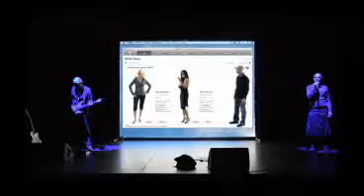NARCISSE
Physiquement, il ressemble à un ovni. Et, artistiquement, il en est un. Champion de France de slam en 2013, Narcisse joue avec les mots comme peu d’auteurs francophones sur la planète, à l’endroit, à l’envers, avec intelligence, émotion ou humour. Et cette jonglerie verbale serait déjà extra-terrestre si elle ne s’accompagnait pas d’une scénographie lunaire, avec une utilisation de la vidéo qui nous embarque très loin. Même hors de scène, en apesanteur. Comme au moment où le voyage intersidéral s’arrête, puis se poursuit dans les smartphones des spectateurs-passagers. Narcisse réapparaît là, sur l’écran, comme un androïde venu de nulle part. On clique sur « J’aime ». Et on oublie tout ce qu’on croyait savoir sur le slam, tel que pratiqué habituellement sur la Terre.